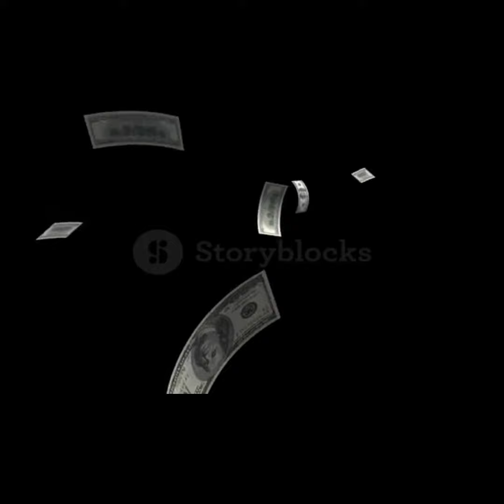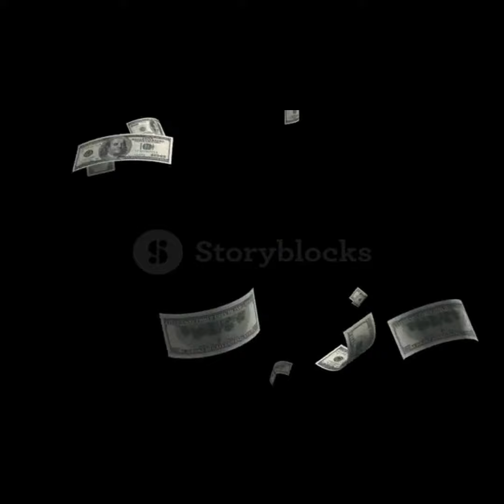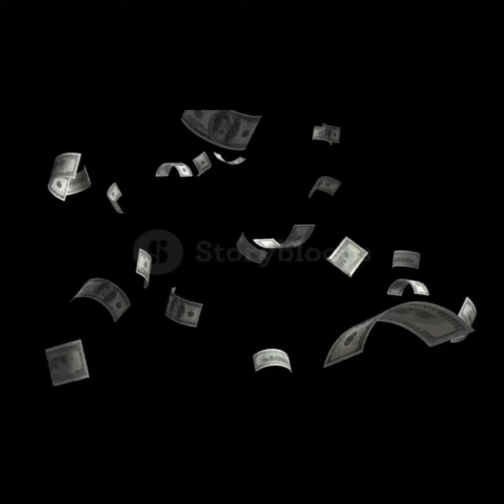jcrooks (devil in disguise)worldstarhiphop